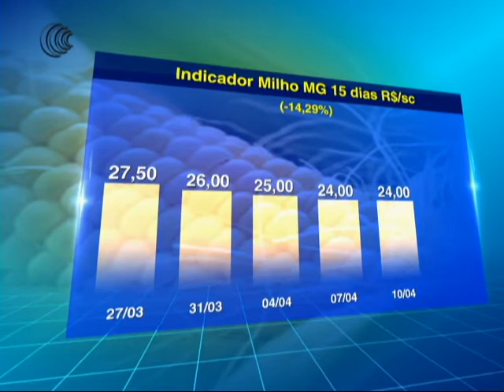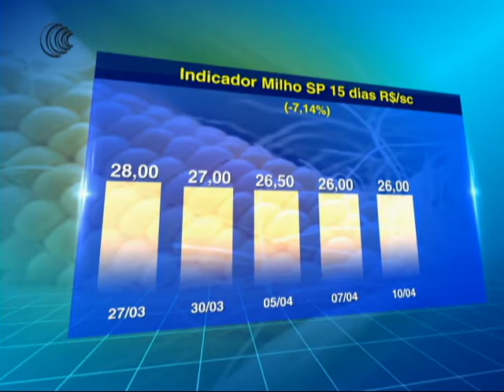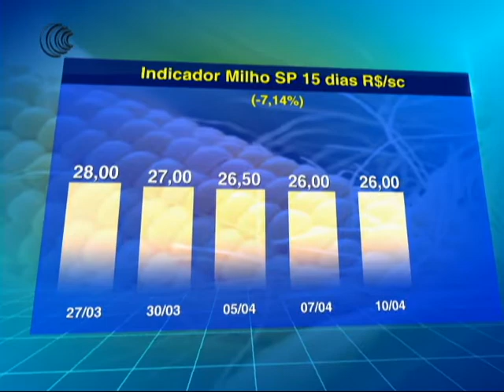INDICADIOR MILHO MG SP + METEOROLOGIA - 10/04/2017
Acompanhe a média de preço do milho 15 dias praticado nos estados de Minas Gerais e São Paulo.

E o clima na região Sudeste a chuva não tem sido bem distribuída e por isso a distribuição da umidade do solo e irregular. A Nadiara Pereira da Somar Meteorologia mostrou como ficará a  previsão do tempo estendida para as áreas produtoras do Sudeste.